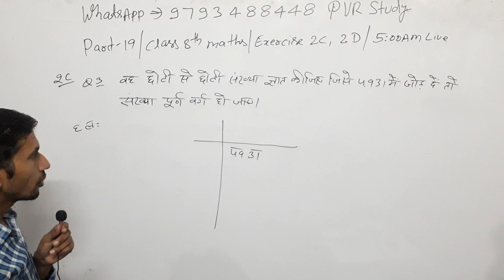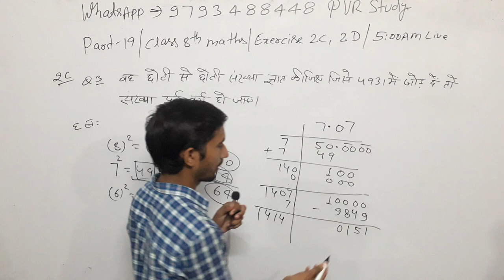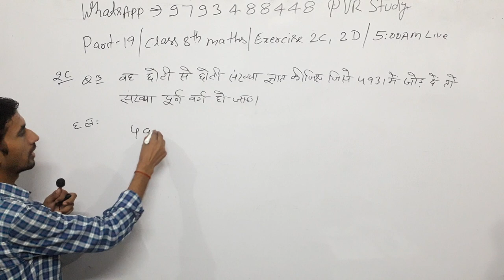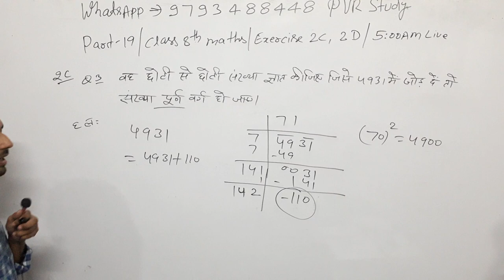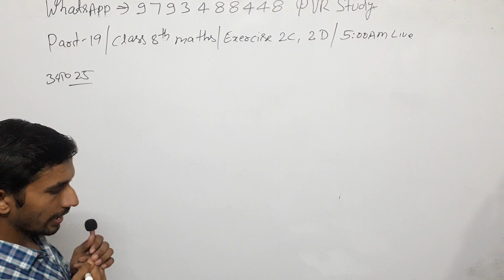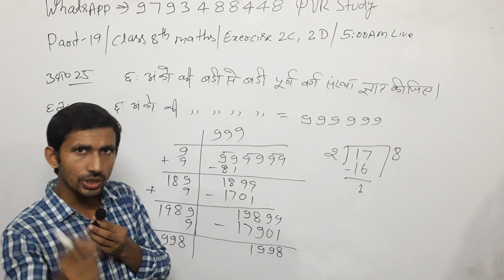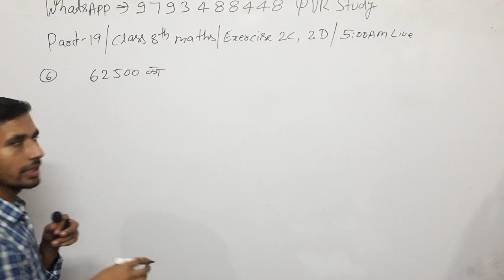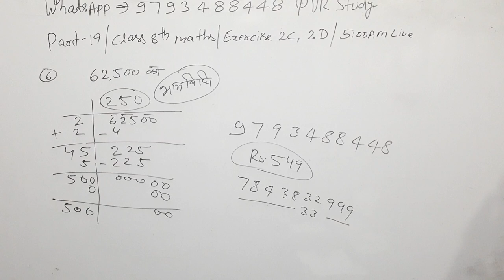Class 8th Maths#Zero_level_Maths part 19/ basic math in Hindi for SSC RRB CTET UPSI UPP